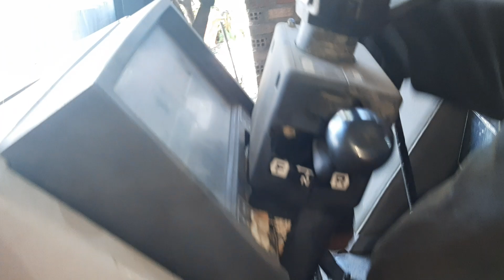SHIBAURA V80F. ráp móc 140tr. quá chất